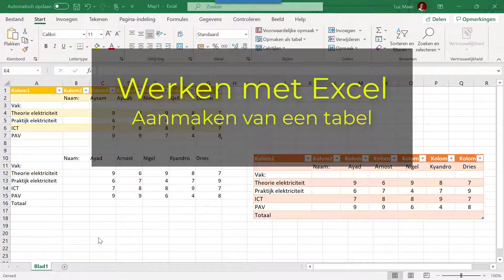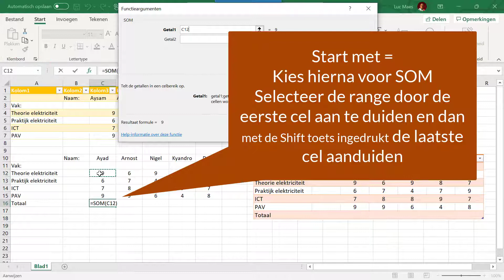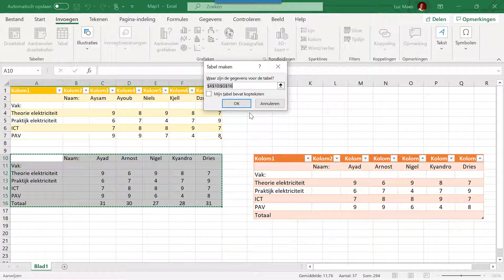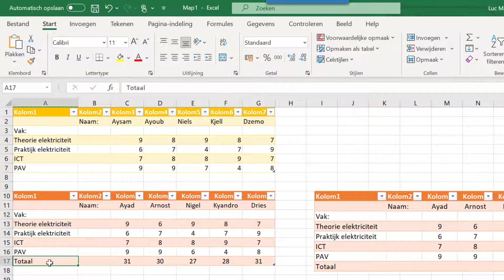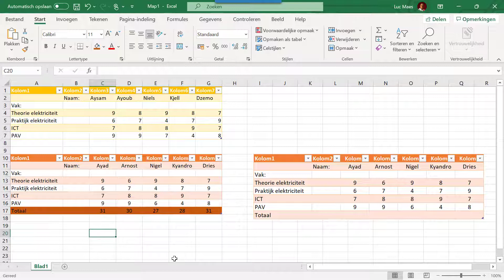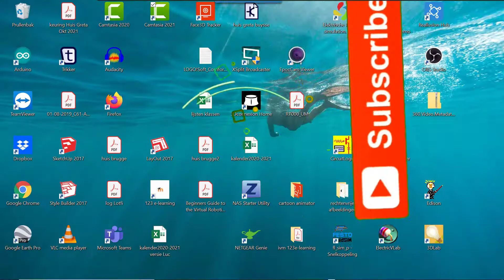Eenvoudig een mooie tabel aanmaken in Excel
In deze basis cursus van Excel leer je hoe je de bereken cellen kan omzetten naar een mooie overzichtelijke tabel. Als beginner blijf je soms steken in de bereken cellen die Excel je standaard voorstelt maar dit kan stukken mooier.
Voor de GIP van onze beroepsleerlingen moeten deze bijvoorbeeld een offerte maken van een huishoudelijk dossier. Maar hoe presenteer je dit netjes, hoe houden we dit mooi qua layout?

Je leert hier alvast hoe je meerder cellen kan selecteren
Hoe je tabellen gebruikt in Excel
Hoe je de SOM functie in Excel kan gebruiken om sneller te werken.

00:00 Introductie
00:40 Voorbeeld van een tabel
01:10 Centreren van data in de cellen
01:30 Totalen maken met de SOM functie
02:00 Uitbreiden van berekeningen naar andere cellen
02:30 Aanmaken van een tabel
03:00 De stijl van de tabel aanpassen
03:20 Kleuren aanpassen in een bestaande tabel
03:40 Filteren in een tabel